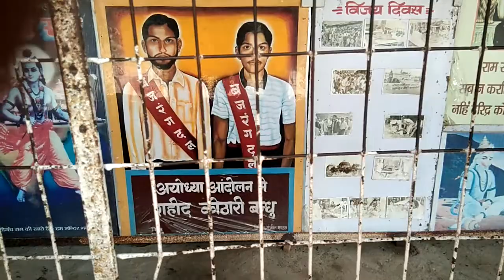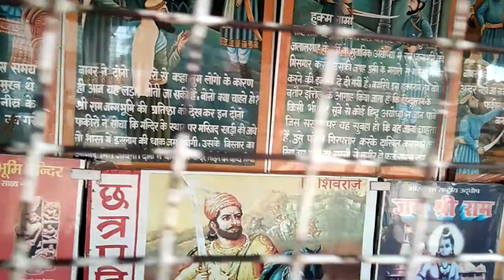Inside Ayodhya 2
Ayodhya, Ram TEMPLE, Ram janam bhumi,  Babri mosque, dispute,6 December 1992, violence, Hindu extremist, VHP, RSS, Bajrang Dal, India, Supreme Court, faiza bad, Lucknow, religion, spirituality, Muslim, riots